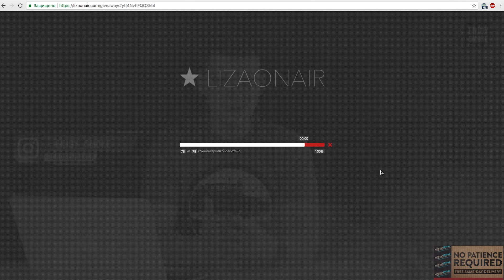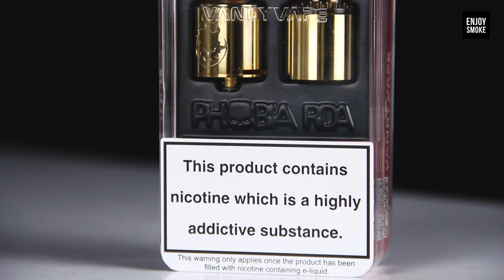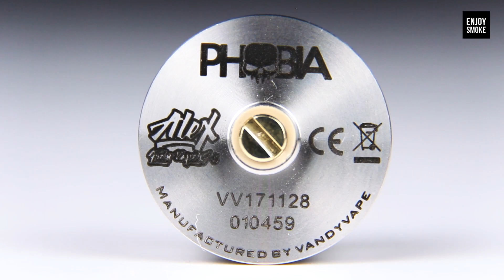Phobia | Розыгрыш | Vandy Vape + Alex MD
Сегодня мы смотрим на долгожданную дрипульку от коллаборации Vandy Vap'a совместно с Alexом
Хочешь выиграть дрипку с обзора ?
2 ) Нажми на колокльчик
3 ) Оставь любой комментарий под видео

Итоги розыгрыша уже в следующем видео